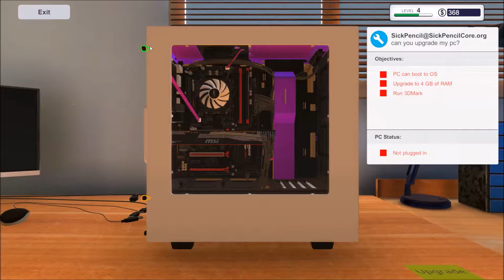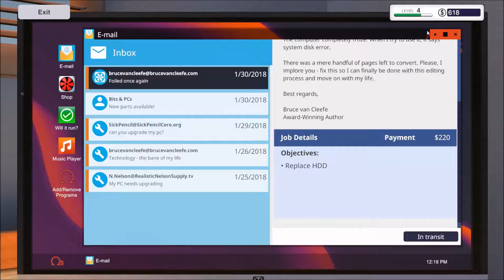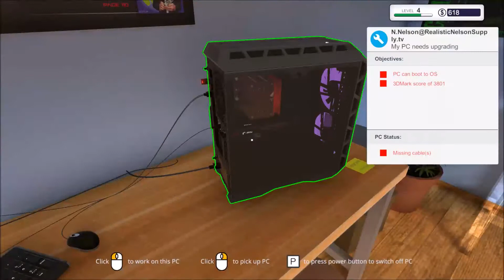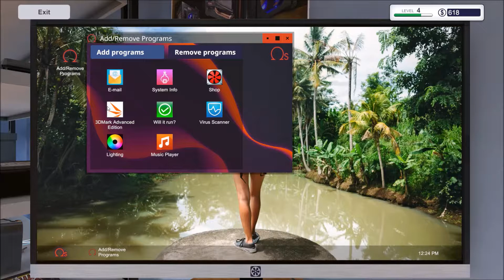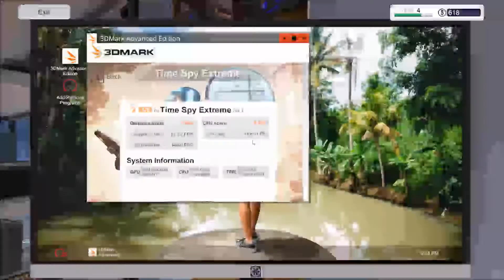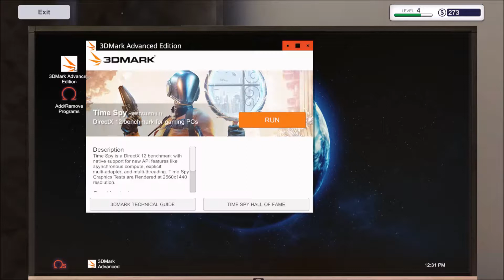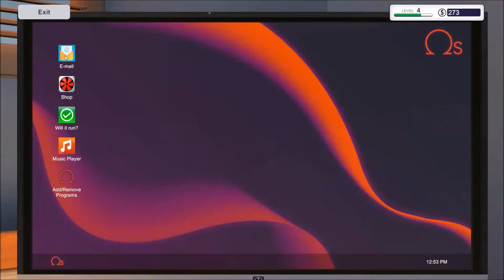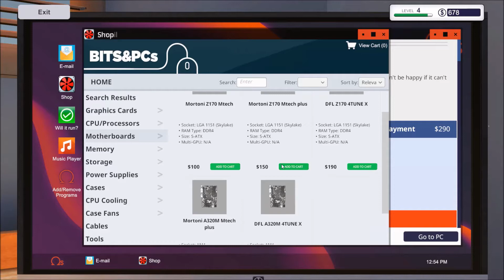PC Building Simulator - Trying To Upgrade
I spend a lot of money trying to upgrade someones pc hope you all enjoy this like/sub